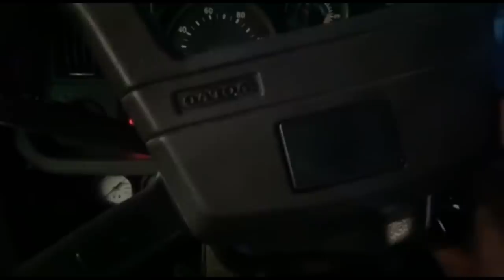FUI VIAJAR PRA SP COM O PAPAI CRUZ!